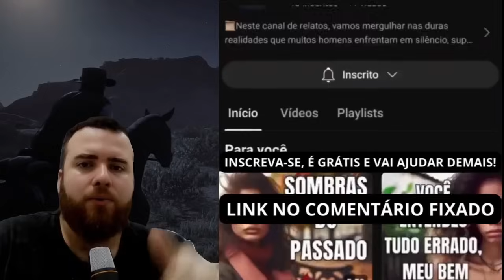ESTAMOS VIVENDO A ALTA HISTÓRICA DA BCT, OU TUDO NÃO PASSA DE CONVERSA FIADA?